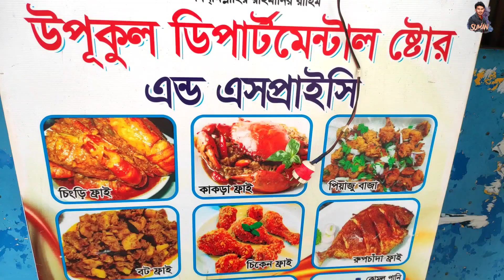নেভালে এসেই অন্যরকম অভিজ্ঞতা হল